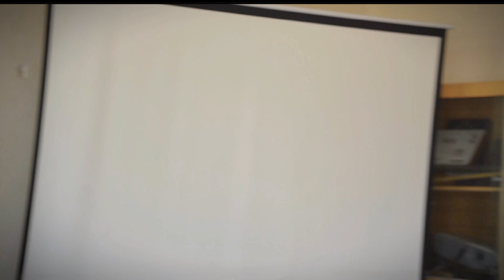Govt Degree College Tangi Charsadda || Malik Shahzain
College tour GDC tangi
vlog by shahzain ali khan